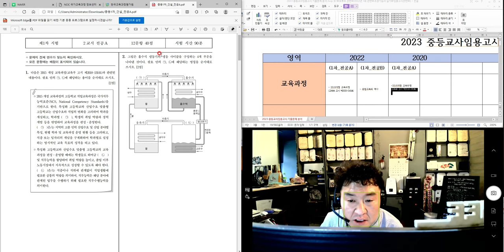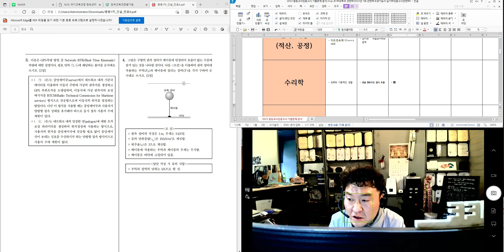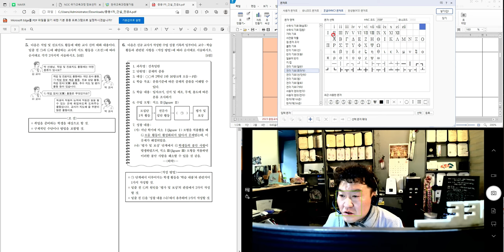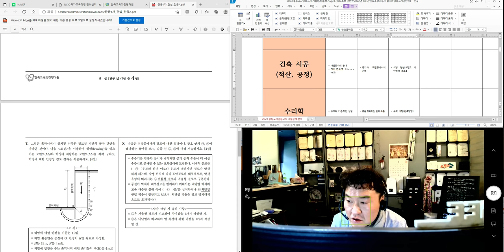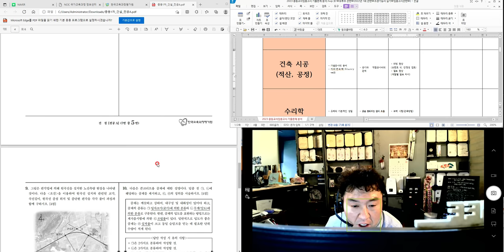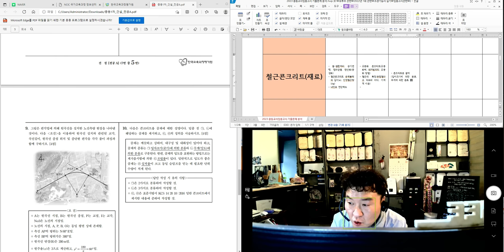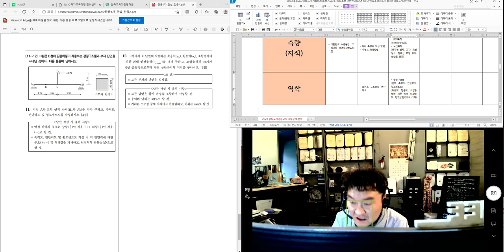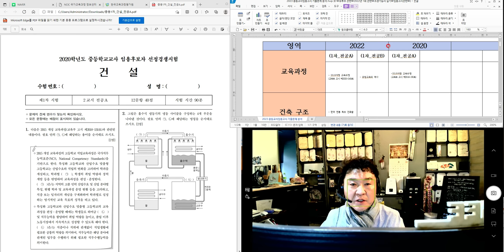[#25 특강_2022.03.28. 촬영]_#2023년 중등임용고시_#2023년 중등임용고시_#2023중등임용_#중등임용_제25강_2020년도 기출문제(1차_건설A)_